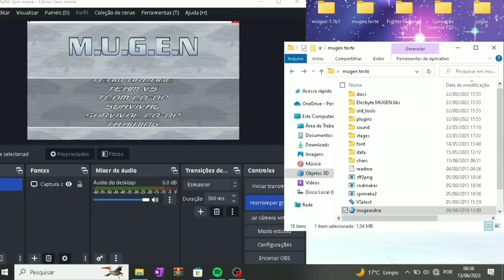THANOS DUBLADO MUGEN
🙏SE QUISER USAR ESSE PERSONAGEM NO SEU VIDEO, PODE USA MAS POR FAVO FALE SOBRE O MEU CANAL 🙏

🙏MEU PIX SE VOCÊS QUISEREM AJUDA🙏